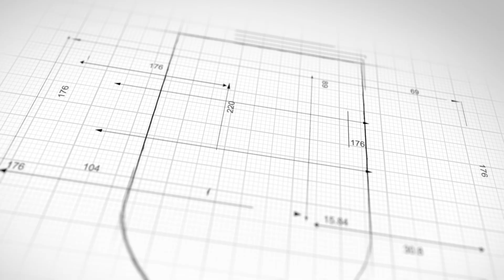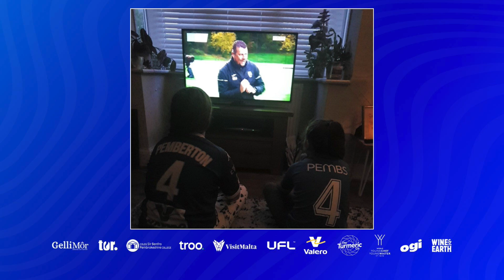TheBluebirdsNest | Episode 65 - Mared Pemberton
Our club podcast series, The Bluebirds Nest returns for the 2024-25 season, and on this week's episode we caught up with our recently-appointed vice-chair, Mared Pemberton!

We spoke with Mared about her long-standing association with the club, the various projects she has worked on in the last few years, what her new role means and her hopes for the future!